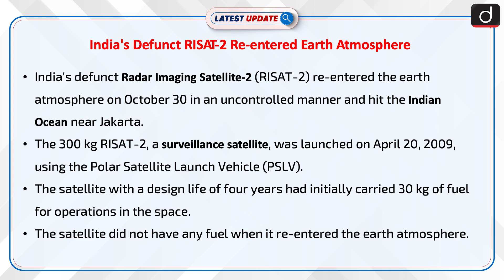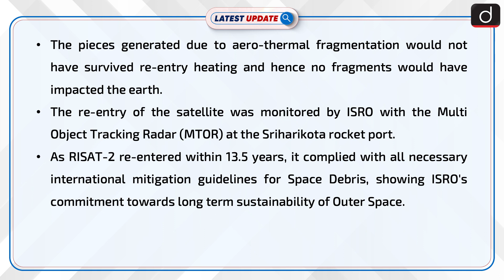India's Defunct RISAT-2 Re-entered Earth Atmosphere : Latest update | Drishti IAS English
India's defunct Radar Imaging Satellite-2 (RISAT-2) re-entered the earth atmosphere on October 30 in an uncontrolled manner and hit the Indian Ocean near Jakarta.